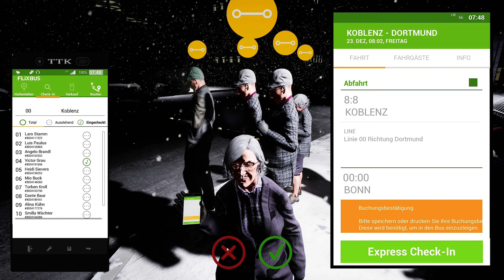Die PERFEKTE Parkposition | Fernbus Simulator | Adventskalender 2022 | Markette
Es ist wieder so weit, die Weihnachtszeit hat begonnen und dieses Jahr gibt es für euch wieder einen Adventskalender!

Jeden Tag eine neue Folge!